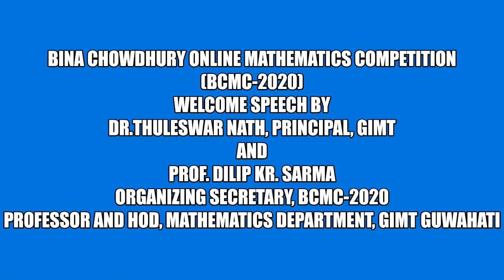Mathematicscompetition. Bina Chowdhury Online Mathematics Competition 2020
Welcome speech from Dr. Thuleswar Nath, Principal GIMT and Prof. Dilip Kr. Sarma, Organising Secretary, BCMC 2020 to the BCMC Participants.